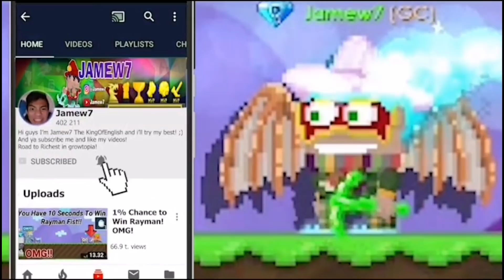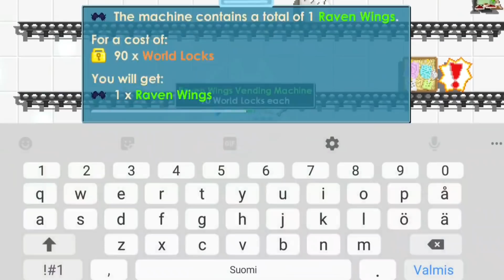"How I Get 100DLS In 1 Week?! (BUYING EXPENSIVE/SELLING MORE EXPENSIVE) OMG!! - Growtopia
How I Get 100Dls In 1Week OMG! SO OP WORLD!